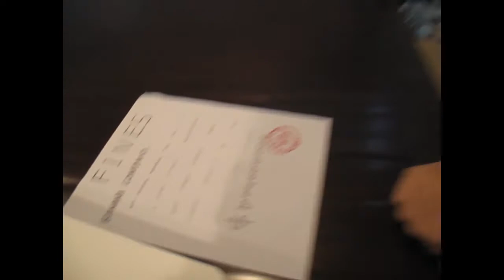AP Microeconomics Music Video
The plot is purely fictional.
Background music is from Counting Stars.